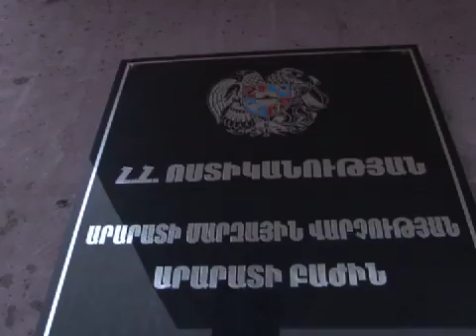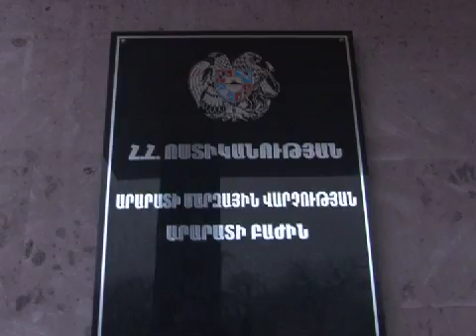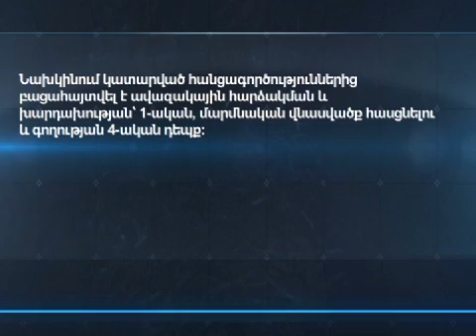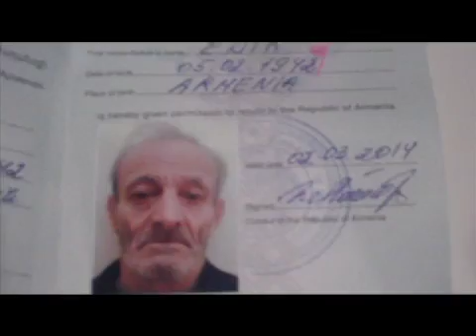«Հերթապահ մաս» 03.02.2014